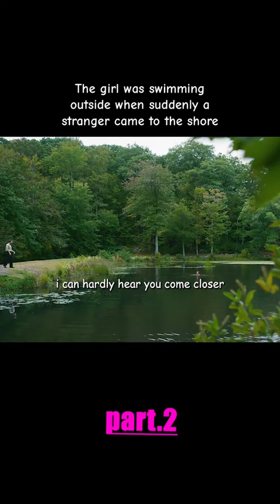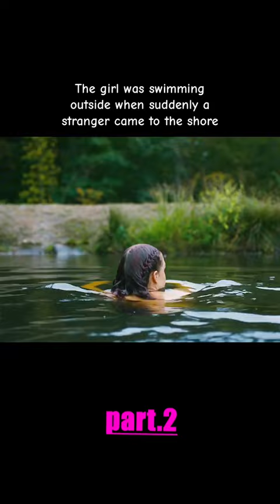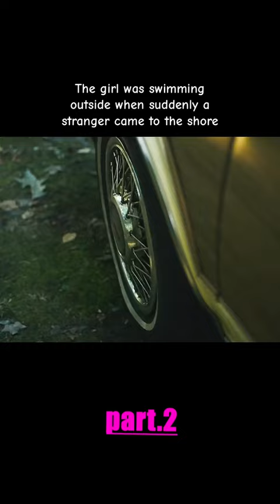The girl was swimming outside when suddenly a stranger came to the shore